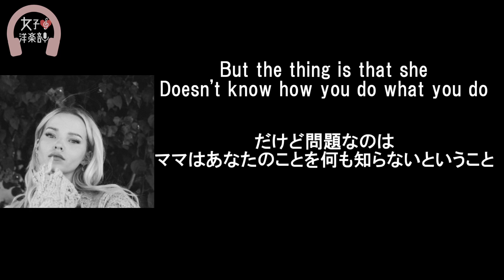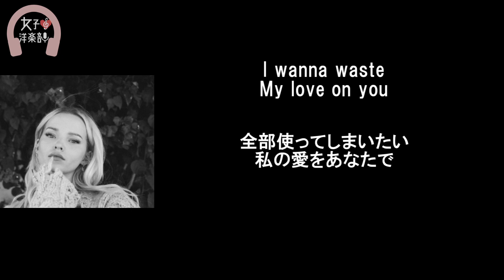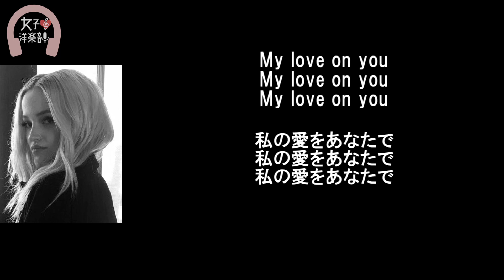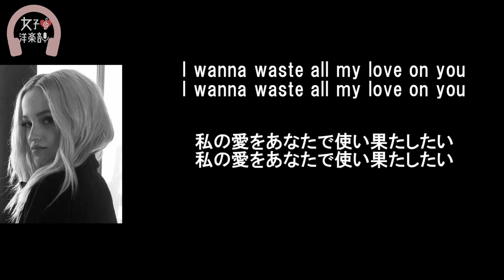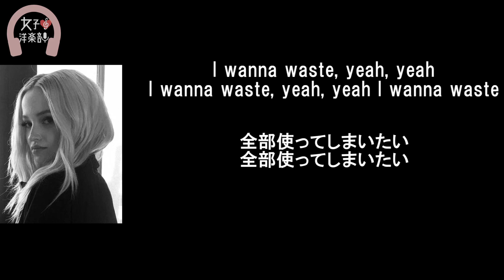【ダヴ・キャメロン】Waste - Dove Cameron【lyrics 和訳】【ラブソング】【かわいい】【洋楽2019】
動画詳細はコチラ　女子洋楽部(部室)

【和訳・Lyrics】Dove Cameron - Waste